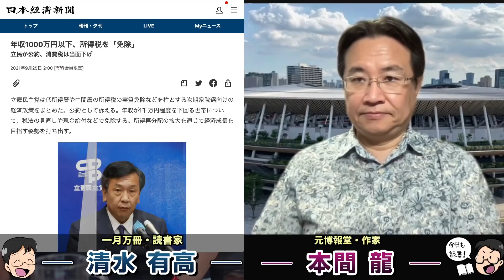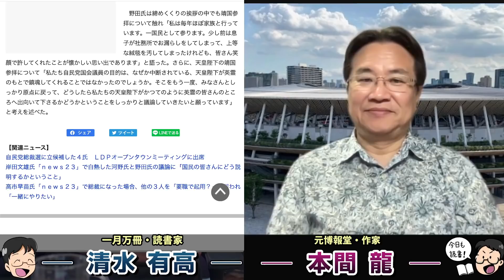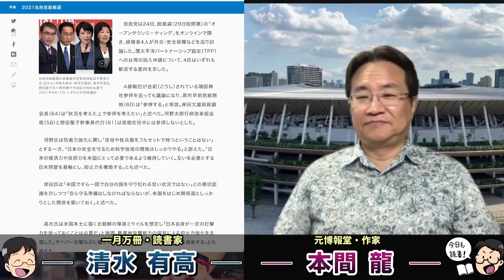自民党総裁選で爆弾発言。靖国神社天皇参拝問題。政府の無責任さを助長させる高市早苗の危険性。野田聖子の高等戦術？元博報堂作家本間龍さんと一月万冊清水有高。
野田聖子氏　総裁選オンライン討論会で天皇陛下の靖国参拝について言及
　自民党総裁選（２９日投開票）に立候補した河野太郎行革担当相、岸田文雄前政調会長、高市早苗前総務相、野田聖子幹事長代行は２４日、党主催のオンライン討論会に臨み「外交、安全保障、環境、エネルギー」のテーマで国民からの直接質問に答えた。

自民総裁選、靖国神社参拝で意見分かれる　外交・安保を巡り討論
　自民党は24日、総裁選（29日投開票）の「オープンタウンミーティング」をオンラインで開き、候補者4人が外交・安全保障などを巡り討論した。環太平洋パートナーシップ協定（TPP）への台湾の加入申請について、4氏はいずれも歓迎する意向を示した。
　A級戦犯が合祀（ごうし）されている靖国神社参拝を巡っても議論になり、高市早苗前総務相（60）は「参拝する」と明言。岸田文雄前政調会長（64）は「状況を考えた上で参拝を考えたい」と述べた。河野太郎行政改革担当相（58）と野田聖子幹事長代行（61）は首相在任中には参拝しないとした。

山本太郎氏、衆院選出馬へ　小選挙区で野党統一候補
　れいわ新選組の山本太郎代表が野党統一候補として次期衆院選への立候補に向け、立憲民主など他の野党と調整を進めていることが分かった。東京都や神奈川県、大阪府などの小選挙区が取り沙汰されており、具体的な対戦相手を品定めしている。2019年参院選で起こした「旋風」を再現し、れいわの比例票の底上げを図る狙い。関係者が25日、明らかにした。

年収1000万円以下、所得税を「免除」
立民が公約、消費税は当面下げ
立憲民主党は低所得層や中間層の所得税の実質免除などを柱とする次期衆院選向けの経済政策をまとめた。公約として訴える。年収が1千万円程度を下回る世帯について、税法の見直しや現金給付などで免除する。所得再分配の拡大を通じて経済成長を目指す姿勢を打ち出す。

情報提供先メールアドレス

2018年にとても悲しいことがありうつ病に。2年近い闘病を経てその期間はYouTubeもかなり休みがちになりました。最近ようやく少し元気になり、YouTubeなどの活動も再開しています。